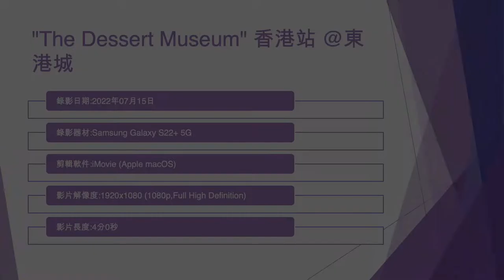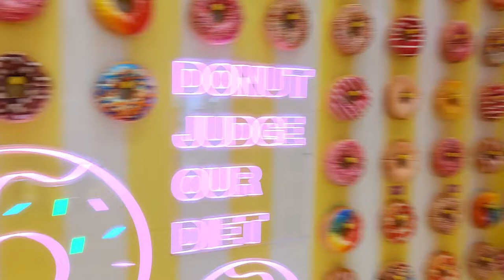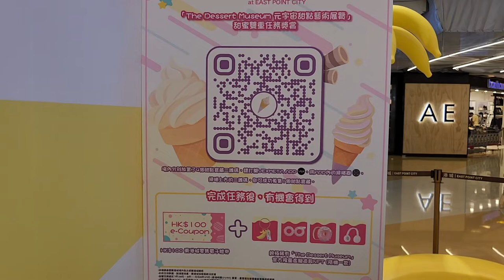"The Dessert Museum" 香港站 @東港城 - 2022年07月15日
錄影日期:2022年07月15日
錄影器材:Samsung Galaxy S22+ 5G
剪輯軟件:iMovie (Apple macOS)
影片解像度:1920x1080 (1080p,Full High Definition)
影片長度:4分0秒